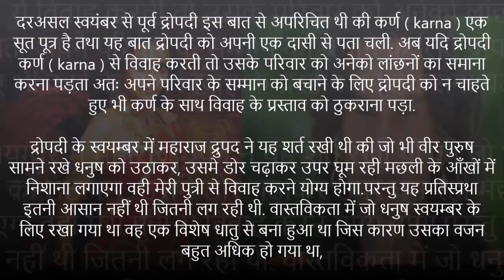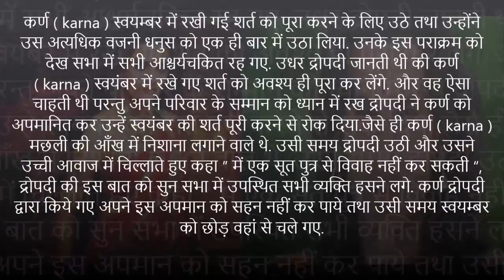दानवीर कर्ण एवं द्रोपदी दोनों करना चाहते थे एक दूसरे से विवाह परन्तु ..| Mahabhart unknown fact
दानवीर कर्ण एवं द्रोपदी दोनों करना चाहते थे एक दूसरे से विवाह परन्तु इसलिए नहीं चुना द्रोपदी .. ..| Mahabhart unknown fact.

Dear Viewer
This video is e on the basis of   s   {{{{{ term and condition }}}}}

 and under its {{{ community guidelines }}}
Dear Viewer
Thanku
To Know More About Term And Condition Please Visit on This
                     Thanku